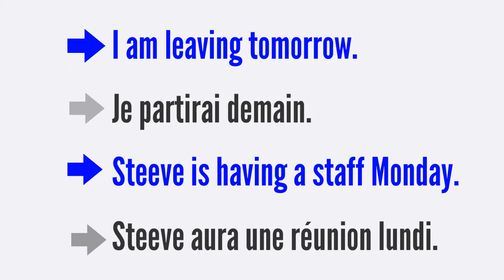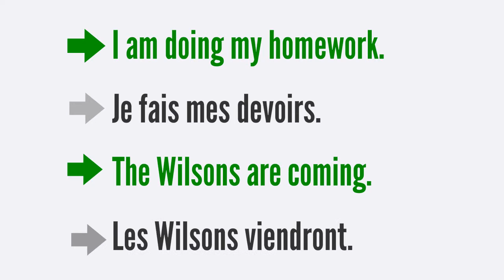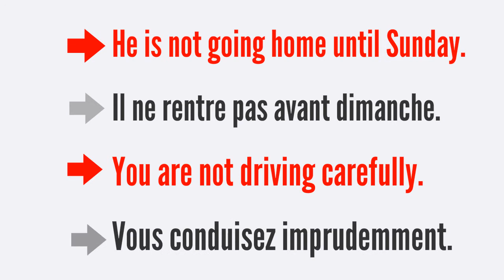Le Présent Continu en Anglais / The Continuous Present in English